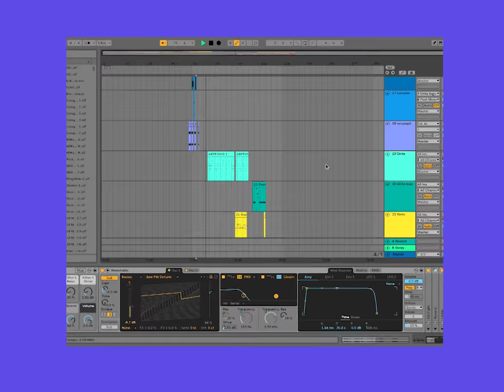Ready for Data Reception - Pedro Ernesto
'Ready for Data Reception'

'Liquid modernity and love come together, causing a continuous movement in the static, in the solid reality. Then, before the euphoria of the provisional, nature comes back to bring out fragility in the face of its forms, oceans and galaxies'